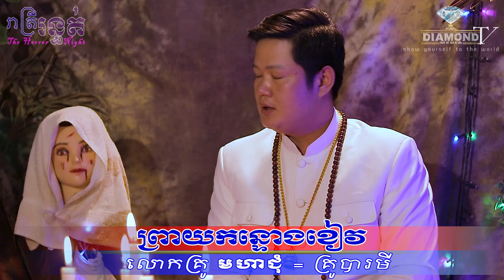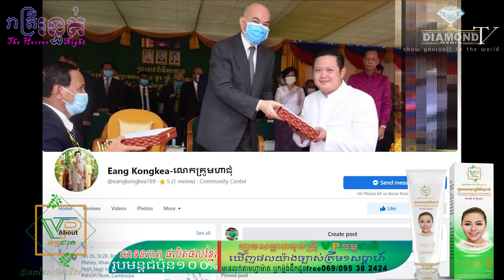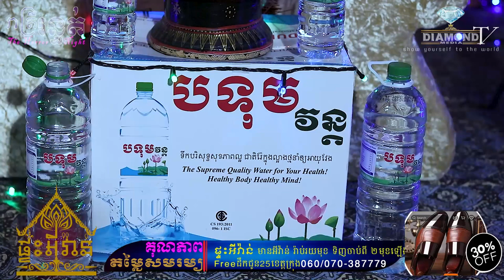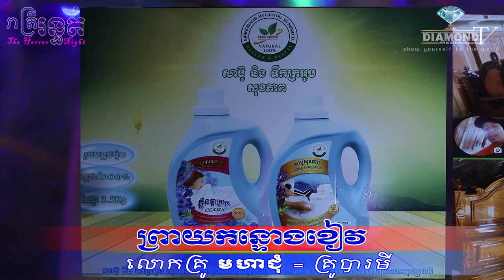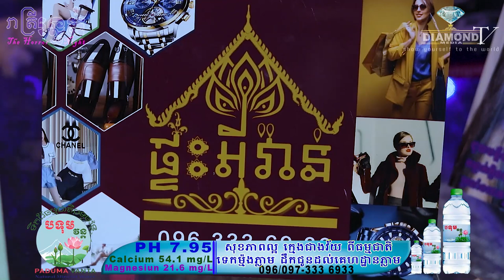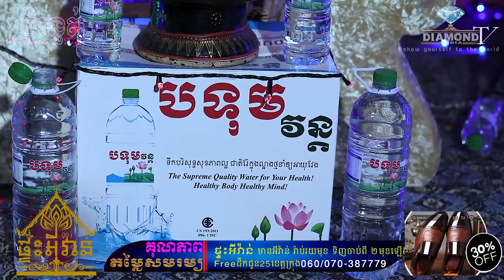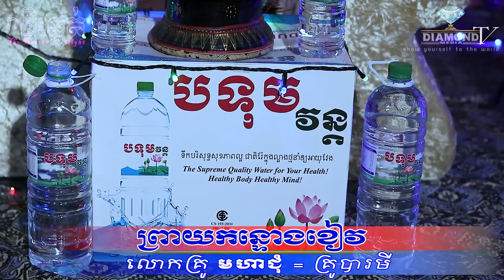កាន់តែកាច 😱 ព្រាយកន្ទោងខៀវ 💀🙋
👉ជួប "លោកគ្រូ "មហាជុំ​ Fb: Eang Kongkea-លោកគ្រូមហាជុំ រៀបរាប់អំពី 😱 ព្រាយកន្ទោងខៀវ 💀🙋
ឧបត្ថម្ភដោយ
- កំពូលអ្នក លក់ឡាន កម្ពុជា
- ទឹករ៉ែធម្មជាតិ បទុមវន្ត
- VP ធម្មជាតិ
- ក្រុមហ៊ុន សាប៊ូ សុខភាព
- ផ្ទះអីវ៉ាន់
=មានផ្សាយជូន រាល់ថ្ងៃអាទិត្យ ម៉ោង 9:00 នាទីយប់ 😱💀🙋
-​សម្រាប់អ្នកដែលចង់ចែករំលែករឿងដែលធ្លាប់ជួបផ្ទាល់
-សម្រាប់អ្នកដែលចង់ ឧបត្ថម្ភ
សូមទំនាក់ទំនងតាមលេខខាងក្រោមនេះ